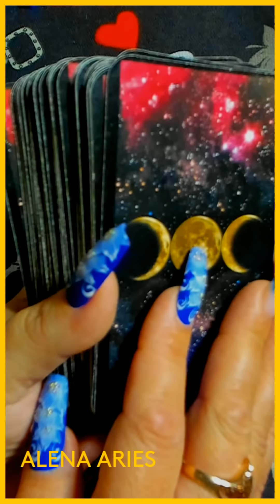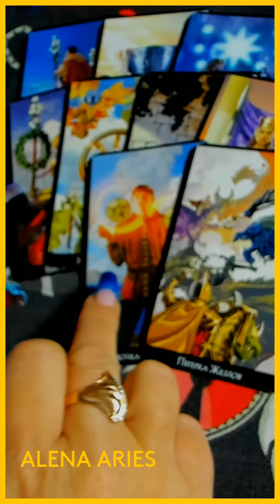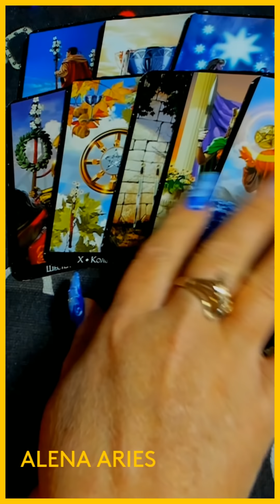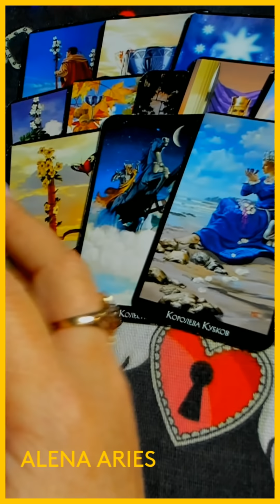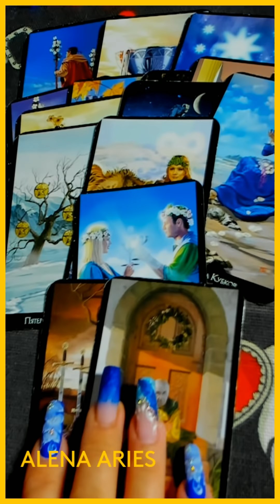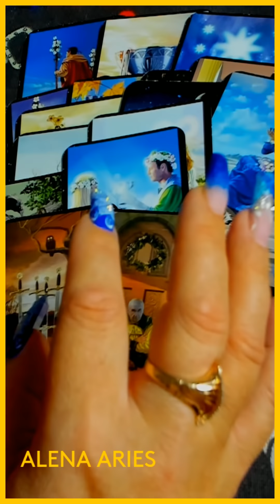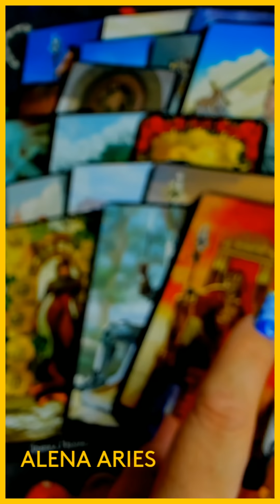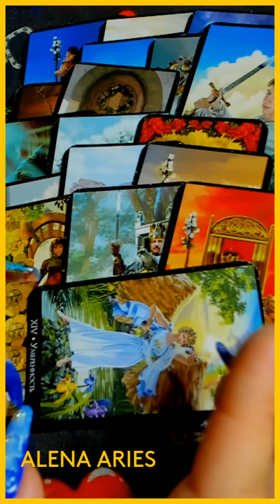💌ЧЕРЕЗ 3 МИНУТЫ 💯ПОЗВОНИТ❤, НАПИШЕТ❤, ПРИЕДЕТ❤!!! таро гадание/на любовь/на будущее/новые